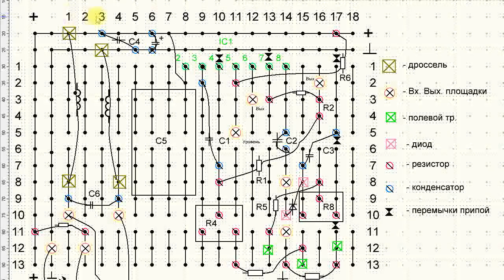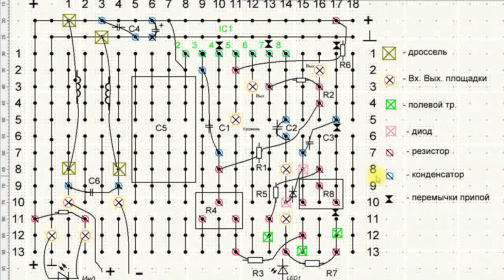Вихревая медицина. Вариант автогенератора на МКС TDA7056А. Размещаем детали на ун. плате. Часть 2/2.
В выпуске подробная раскладка маломощного автогенератора для работы с торами и плоскими катушками.
Во второй части рассматриваем расположение деталей на универсальной плате.
Расположение деталей:
Кабель соединительный с разъёмом, дают купон 1$ - 5 шт.:
Эл. конденсаторы 1000Х16 - 20шт.:
Каналы в телеграмме:
Основная информация по каналу: